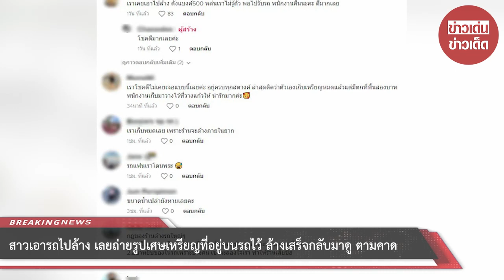สาวเอารถไปล้าง เลยถ่ายรูปเศษเหรียญที่อยู่บนรถไว้ ล้างเสร็จกลับมาดู ตามคาด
ไป ล้างรถ ควรเก็บของมีค่าเอาไว้ก่อนเข้าร้าน เรื่องนี้เป็นสิ่งที่ควรทำจริง ๆ เพราะอาจจะเกิดเหตุการณ์แบบสาวรายนี้ได้ เมื่อผู้ใช้ TikTok @benzthii ได้ออกมาโพสต์ภาพ พร้อมระบุข้อความดังนี้

เรื่องมีอยู่ว่า เอารถไปล้าง เลยถ่ายเศษเหรียญไว้
อันนี้คือตอนมารับรถ เหรียญสิบหายหมดเลย

ซึ่งหลังจากดูคลิปนี้บอกเลยว่า อย่าลืมเก็บของมีค่าไว้ก่อนเข้าร้านล้างรถ เพราะถ้าเป็นของอย่างอื่นที่ไม่ใช่เศษเหรียญ แล้วเราลืมไว้ ก็อาจจะหายเหมือนเหรียญพวกนี้ก็เป็นได้ ซึ่งบางทีก็อยู่ที่จิตสำนึกของพนักงานล้างรถคนดังกล่าวด้วย

00:00 - Intro
00:10 - News
01:00 - Minute